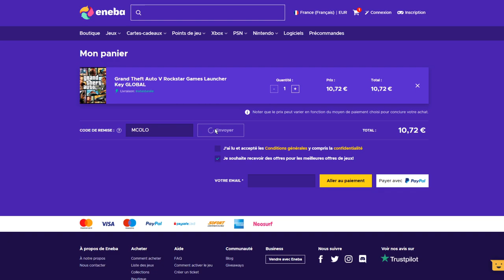GTA-LSPDFR | ELLE VOLE NOTRE VÉHICULE ! Chevy Silverado #27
→ Mes lunettes pour réduire la fatigue et protéger mes yeux des écrans :
-5% en suivant ce lien :